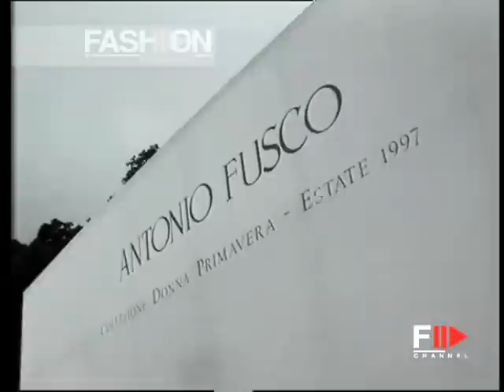"Antonio Fusco" Spring Summer 1997 Milan 1 of 6 pret a porter woman by FashionChannel